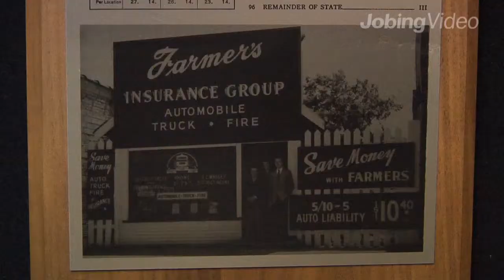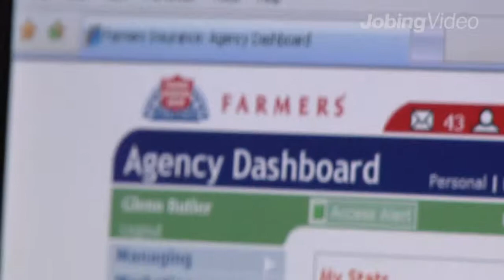Farmers Insurance Group (Richard McEneny District Office)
Farmers Insurance Group is built on a long history of landmark achievements and dedication of service to our customers. Today, we're the third-largest Property and Casualty insurer in the country.

For someone with drive and ambition, becoming a Farmers Insurance Agent provides a unique opportunity to incorporate a variety of roles into one career. Farmers agents are not only sales people, but independent business people, counselors, insurance advisors, and can take the next step in their career to become a financial services professional through Farmers' exclusive broker dealer, Farmers Financial Solutions, LLC. This is a career in which you can capitalize on your strengths and fulfill your personal and professional aspirations

From Auto and Homeowners insurance to annuities and Life insurance, you can give your customers what they want and - more important - what they need for their current situations and their future dreams.

At Farmers, you're in business for yourself - but not by yourself. You have freedom as an entrepreneur, but can lean on the strength of one of the world's most established group of insurance companies - Farmers® Insurance Group. You also have help from a local district manager and corporate personnel. Farmers provides continual support in technology, customer service, marketing and education. With Farmers, we work together for your success.